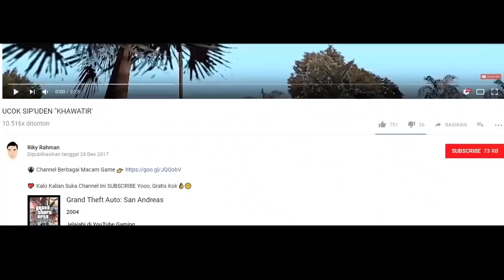Kakek Pengen Mesin Panen SUPER MAHAL !!! - GTA DYOM ELITE